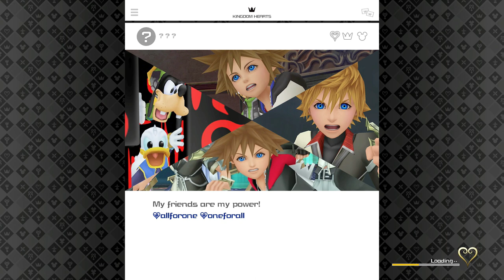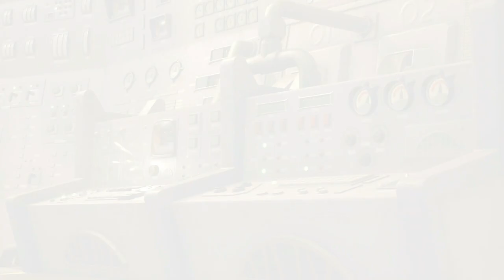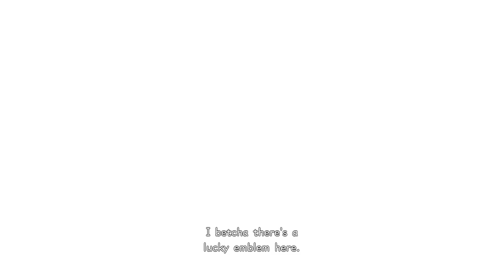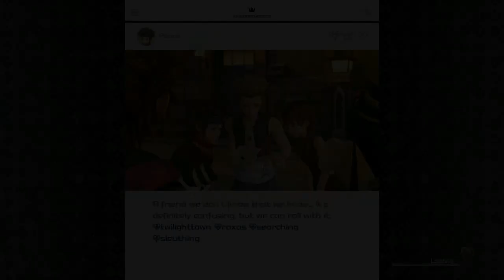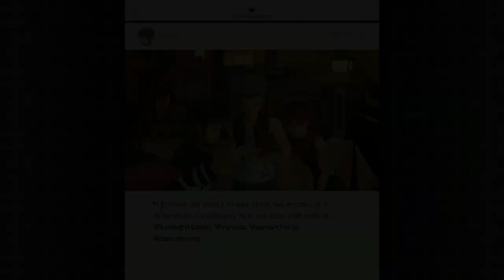Monsters INC | Kingdom Hearts 3 Gameplay Walkthrough Part 16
Hey keyblade wielders hey welcome to KINGDOM HEARTS 3. Finally after all these years it is my absolute honor to bring this to you. In this part we go to Monstopolis aka Monsters Inc as it's invaded by the unversed, yeah you know those weird monsters from Birth By Sleep

Stay Awesome!